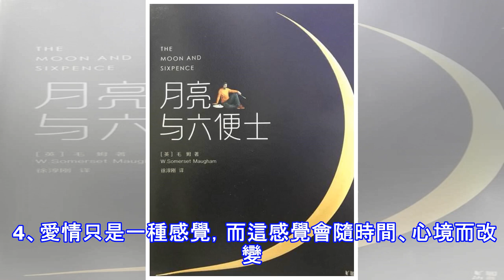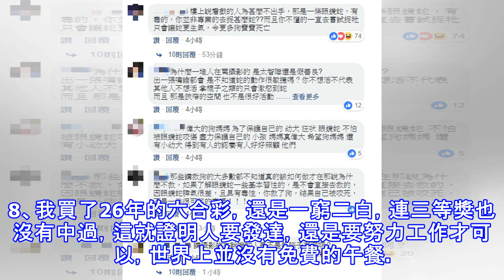一位父親寫給兒子的信，非常感人！「字數不多，卻蘊含父輩最深刻體悟」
一位父親寫給兒子的信，非常感人！值得一看父愛如山，有的父親在言語上不會客套說我對小孩怎樣怎麼樣？有很多父親是把對小孩的愛放在對他（她）們的引導上來。如果待人處世，敬老愛幼，還有如果做錯了錯事應敢承擔等等。香港電台知名主持人給兒子寫的一封信，在網路流傳很廣，很多人看後感觸極深。我兒：寫這個備忘錄給你，基於三個原則：一、人生福禍無常，誰也不知可以活多久，有些事情還是早一點說好。二、我是你的父親，我不跟你說，沒有人會跟你說。三、這個備忘錄記載的，都是我經過失敗得來的體驗，可以為你的成長省回不少冤枉路。以下，便是你在人生中要好好記住的事： 1、對你不好的人，你不要太介意。在你一生中，沒有人有義務要對你...
源: pixpo